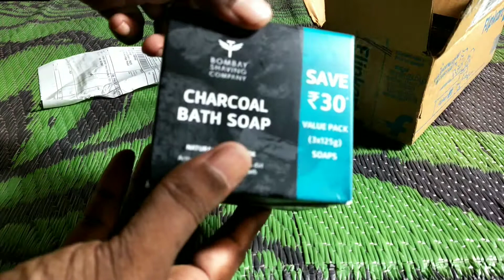Bombay Charcoal Bathing Soap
Short haul review 2022
Best short for men by Flipkart affordable shoping.
Friends today we are unboxing the  all products of buy Flipkart  and others E commerce sites , which come wit all types product and pricing, so the watch this video till the end and don't forget to share and like this video.

video is for education purpose only. Allowance is made for "fair use" for purposes such as criticism, comment, news, reporting, teaching, scholarship and research. fair use is a use permitted by copyright, statute that might otherwise be infringing. non profit education or personal use tips the balance in favor of fair use.